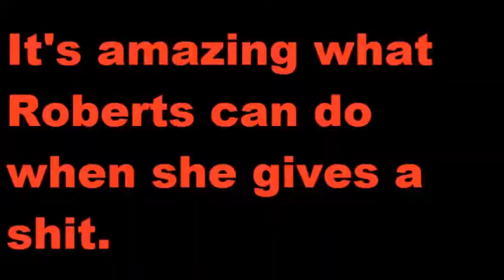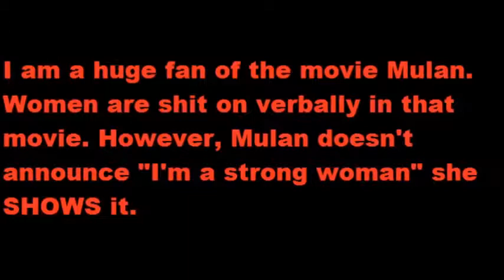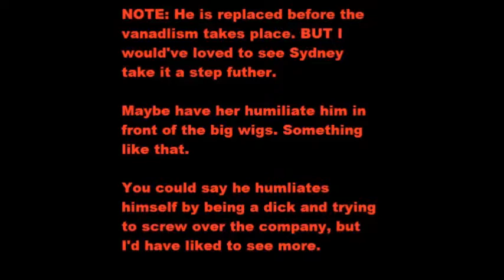Nora Roberts- Luring a Lady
I guess it is close to valentines day...so here you go, a fantastic romance story.